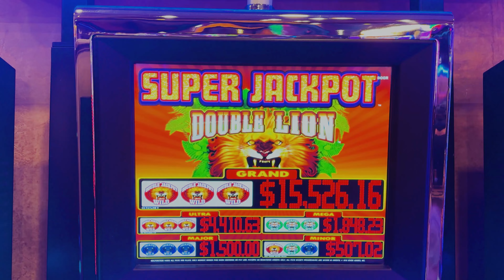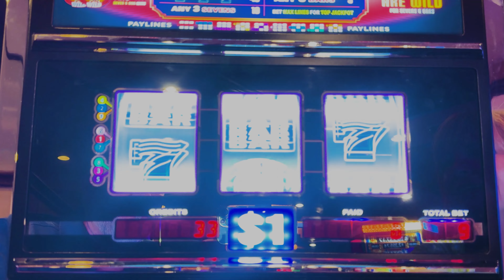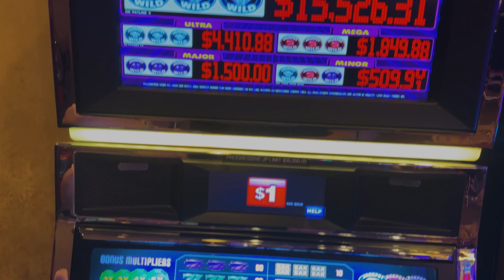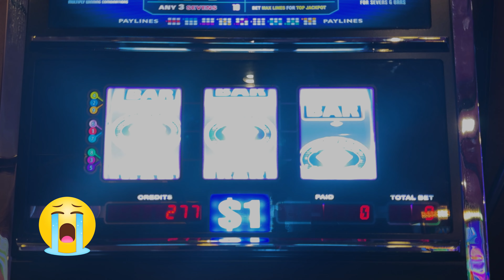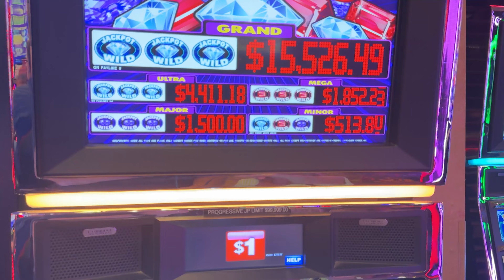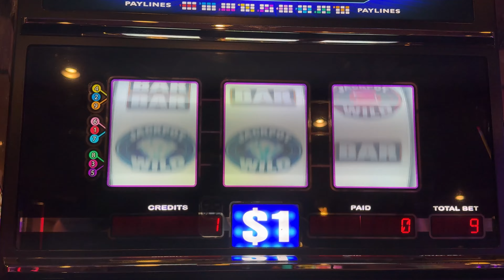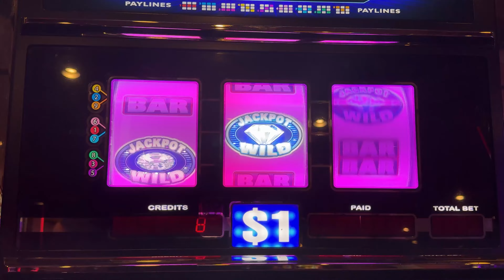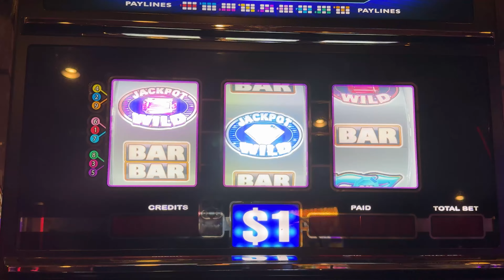Almost Hit Progressive on Super Jackpot Slots at Harrah's Casino Lake Tahoe